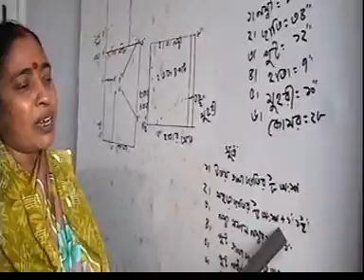Sewing Training Class of MAAWS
Free Sewing (Garments) training program of MAAWS to deprived / unemployed / illiterate / unskilled women for their better life and target to empower them socially, educationally and economically through education, training and action programs in the formal and non-formal fields.
MAAWS is a non-government and non-profit organization running its activities with the availability of donors funds.